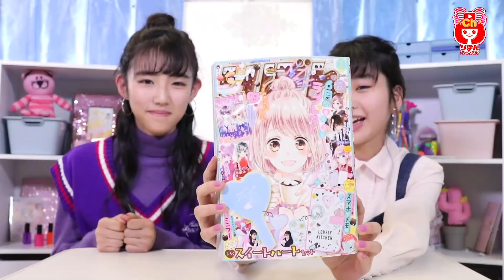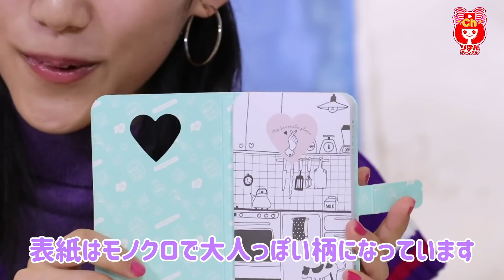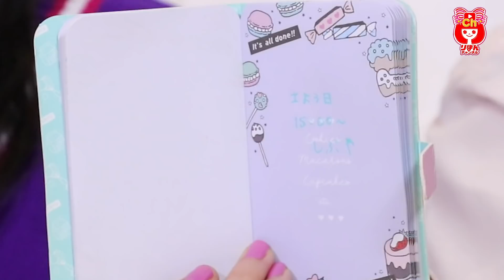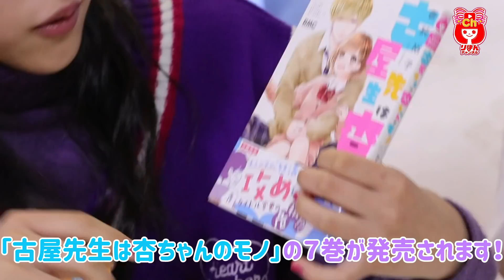【りぼん3月号ふろく】韓国トレンド付録「スイートハートセット」（2月1日発売）【さつき＆ばんび】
りぼん3月号は2月1日発売！
表紙は『6月のラブレター』（春田なな先生）のももこちゃん(^ ^)
巻頭カラーは大反響の『さよならミニスカート』（牧野あおい先生）
別冊ふろくのスペシャル読切集「りぼんpetit」では12月号の予告カットグランプリ、上位３作品が掲載！！

そして今回の付録は「スイートハートセット」☆*:.｡. o(≧▽≦)o .｡.:*☆
☆ホワイトミルク♡ハートミラー☆
　トレンドガールの必須アイテム♡
☆ラブリーキッチン♡スマホ型メモ帳☆
　鏡を見るのも、メモをとるのもとびきりかわいく！！

‹りぼんガール›
・さつき
・ばんび

スタイリスト／北川沙耶香
ヘアメイク／中軍裕美子
衣装協力／原宿シカゴ 竹下店、パリスキッズ原宿店、フラミンゴ表参道店

◆りぼん最新号絶賛発売だよ♪